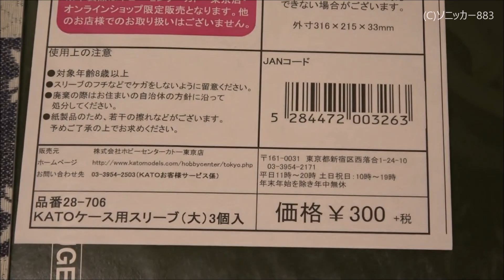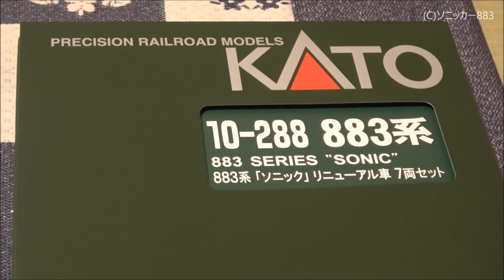ホビーセンターカトー限定！ スリーブセット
ホビーセンターカトー東京店、オンラインショップ限定で販売されている、KATO製品のスリーブセットです。

古くなったスルー部の交換用や、ケースの保護用として最適なものです。

大分鉄道ファン倶楽部　鉄道模型班　鉄道模型運転会　(2019年9月22・23日開催)